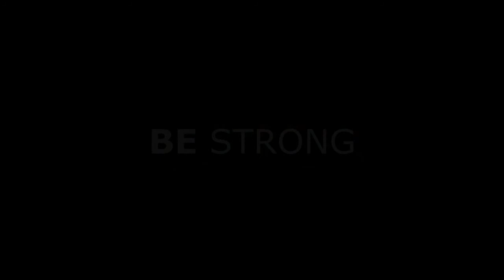Marta Galimany clip.